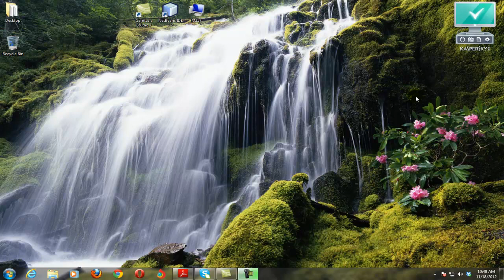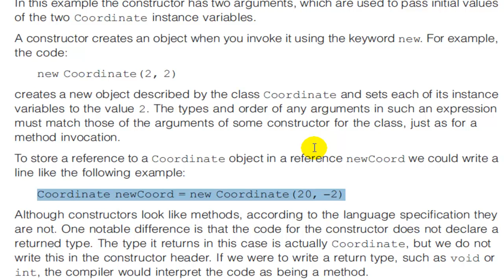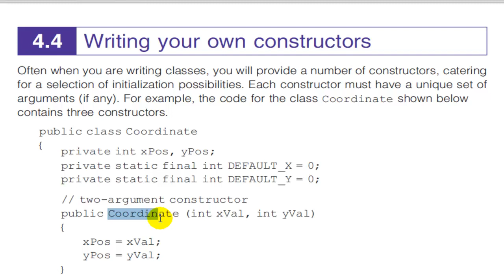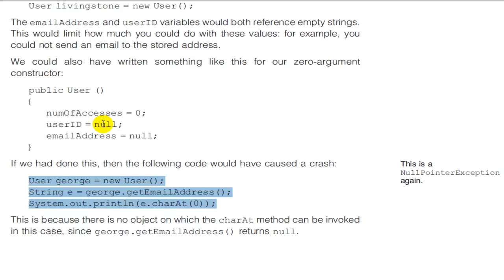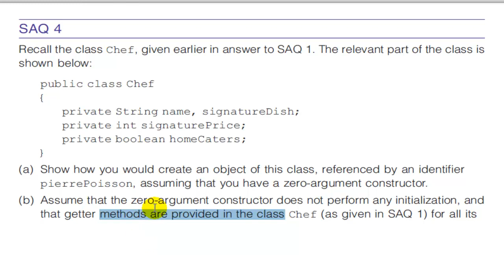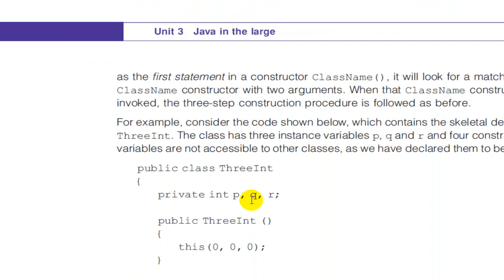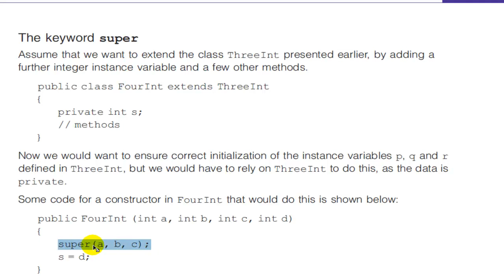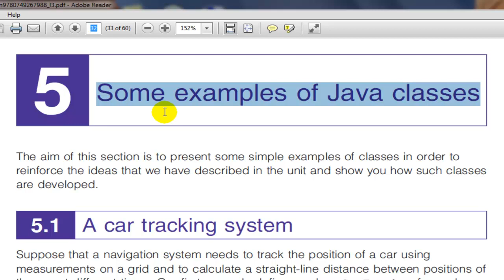Lecture 027 M257 Constructors